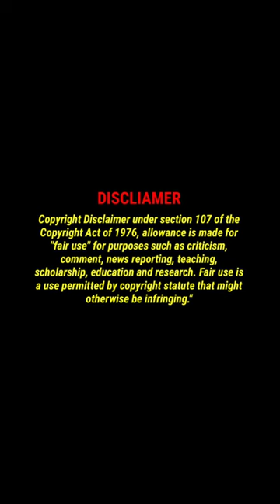Sreethu Krishnan Look Beautiful In Saree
Amma Ariyathe, Ammmayariyathe, Malayalam Serial Actress, Mallu Serial Actress,Sreethu Krishnan